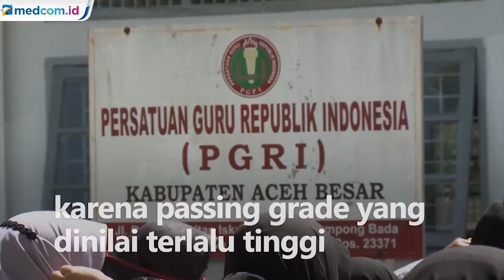Guru Honorer Unjuk Rasa Tuntut Pengangkatan Jadi Pegawai Pemerintah Tanpa Tes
Puluhan guru honorer di Aceh berunjuk rasa menuntut pemerintah melakukan pengangkatan menjadi pegawai pemerintah tanpa tes. Mereka mendatangi kantor PGRI Aceh Besar untuk menyampaikan keluhan.

Pasalnya banyak guru yang sudah lebih dari 10 tahun mengabdi tapi tak lulus tes Pegawai Pemerintah dengan Perjanjian Kerja karena passing grade yang dinilai terlalu tinggi. Para guru honorer ini menilai tes terlalu sulit dan tidak sesuai dengan kisi-kisi yang diberikan.

Dari unjuk rasa ini juga terungkap, guru honorer yang rata-rata sudah mengabdi 10-15 tahun mengajar hanya digaji Rp700.000 per bulan.